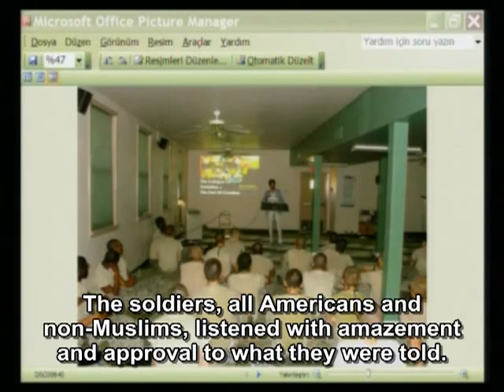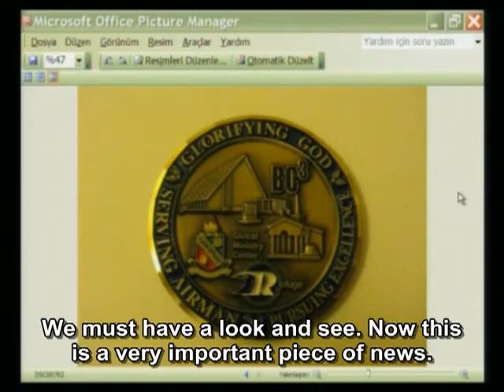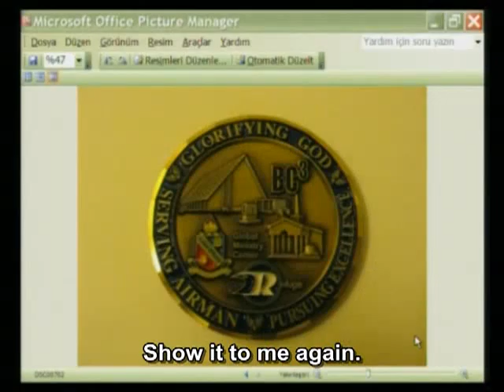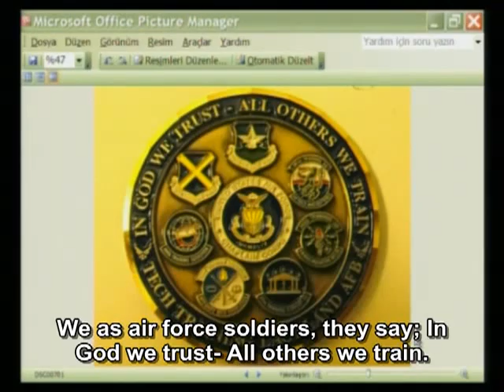Mr Adnan Oktar evaluates the Harun Yahya Conference held at a U S air base and the medal given to him